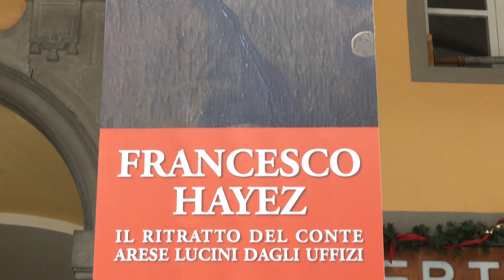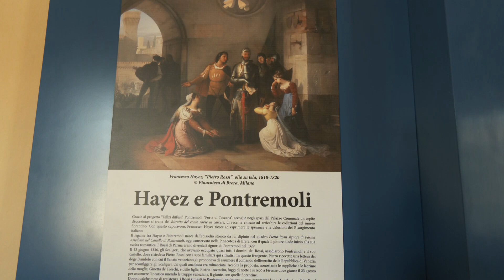Un quadro di Hayez in mostra a Pontremoli 13-05-2023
Un capolavoro della pittura dell’ottocento ospite d’onore a Pontremoli per la nuova tappa degli "Uffizi diffusi".
È il “Ritratto del colonnello Arese Lucini in carcere” del grande pittore romantico Francesco Hayez: recentemente acquistato dalle Gallerie degli Uffizi, è in mostra fino alla fine di agosto e in futuro farà parte della collezione permanente della Galleria d’Arte Moderna di Palazzo Pitti.